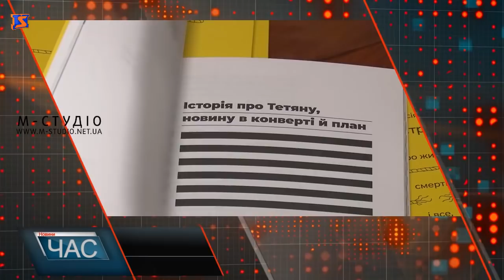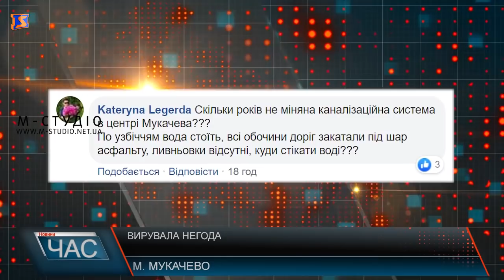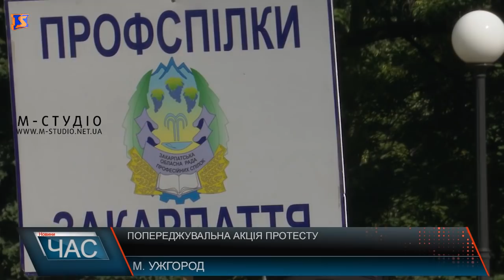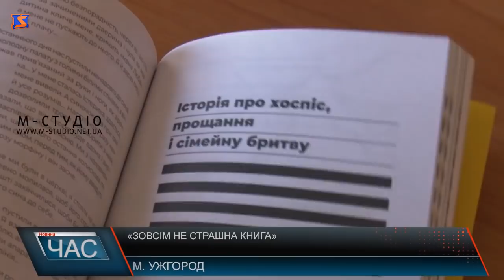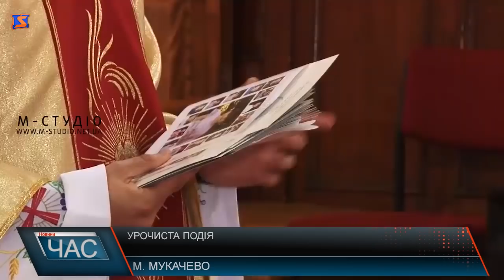Програма “ЧАС”. Hовини Закарпаття за 30 червня 2020 року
Відверта розповідь. Книга про життя
 Ставлення до карантину. Епідситуація
 Лило як з відра. Наслідки зливи.
 Перше причастя. Урочистий захід